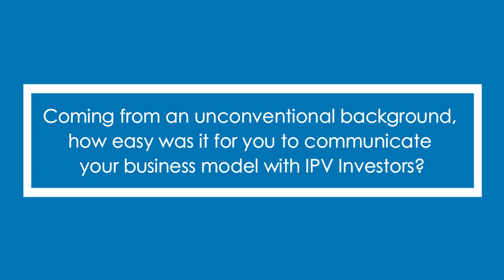Amaresh Devaramani | Co-Founder & Director | Falca | On his journey with Inflection Point Ventures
We are happy to have played a part in Falca fundraising success.
At IPV, empowering startups is our passion and this heartfelt feedback from  Amaresh Devaramani drives us even more!